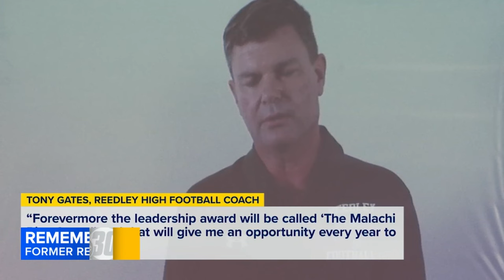Celebration of life held for Reedley teen who died after years-long cancer battle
A celebration of life was held in Reedley for beloved former student-athlete Malachi Rios on Wednesday. The Reedley High School graduate passed away in early July following a years-long battle with cancer. Malachi was just 18 years old when he passed away earlier this month, but in that time he made a huge impact on his community and beyond.